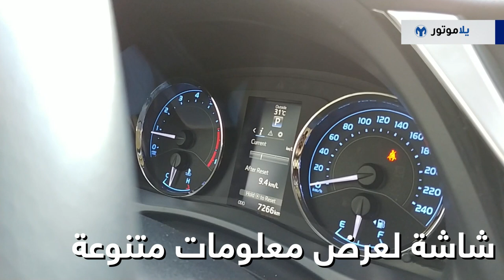المميزات الرئيسية للتويوتا كورولا سبورت 2018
التويوتا كورولا رغم كونها سيارة متواضعة ولكنها تحمل أهم رقم يرغب كل مصنعي السيارات الوصول له، وهو عدد السيارات المباعة، وقد أصبحت التويوتا كورولا السيارة الأكثر مبيعا بالعالم عام 2013 عندما تخطت رقم 40 مليون سيارة مباعة حول العالم، ووصل عدد الكورولا المباعة لـ 44 مليون بعام 2016.

حصلنا على 11 جيل مختلف من التويوتا كورولا منذ إطلاقها عام 1966 وحتى عام 2018، وعبر هذه الأجيال تغيرت التويوتا كورولا كثيرا لتواكب التغير الدائم في عالم السيارات، ولا زالت من الخيارات الأولى في فئة السيادان الصغيرة.

ومعنا في تجربة اليوم نسخة مميزة من الكورولا 2018 وهي الكورولا سبورت، التي يبلغ سعرها 100,00 درهم إماراتي، لنتعرف على أهم مواصفاتها في هذا الفيديو.